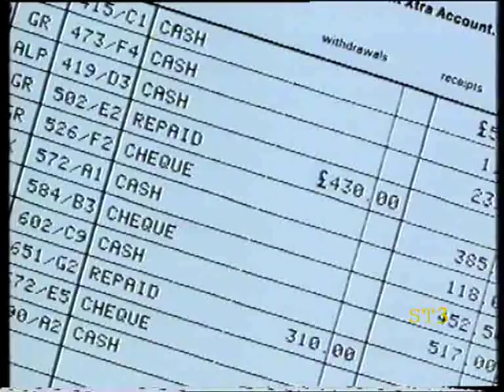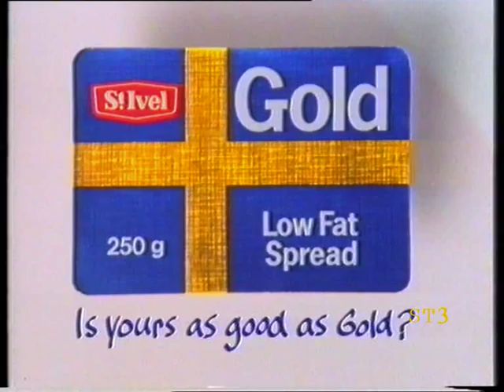Scottish Television Adverts 1991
Scottish Television advert break sometime in 1991.